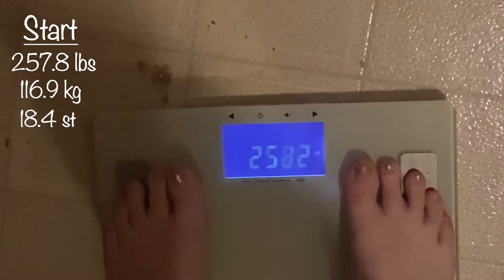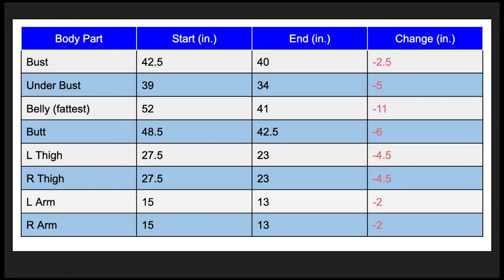12-Month Body Transformation *with* BEFORE and AFTER Pictures || Weight Loss Journey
So, it has been 12 month since I have started my health and fitness journey and I thought why not start off my youtube channel with giving an overall update on where I am at right now as well as set some goals for myself. I thought this would be a good time to reflect on my before and after pictures, take measurements, and share it with y’all. I am so happy with how far I have come and I am looking forward to continuing my journey!!

OVERALL JOURNEY STATS:
Start Date: June 20, 2021
Height: 5'7"
Starting Weight: 257.8 lbs ( 116.9 kg) ( 18.4 stone)
Current Weight: 184 lbs (83.4 kg) (13.1 stone)
Total lost: 73.8 lbs (33.4 kg) ( 5.2 stone)
Goal Weight: 150 lbs. (68 kg) (10.7 stone)

Please, stick around for a while! My weight loss journey is just getting started.

0:00 - Intro
2:10 - Measurements
5:53 - Future Goals